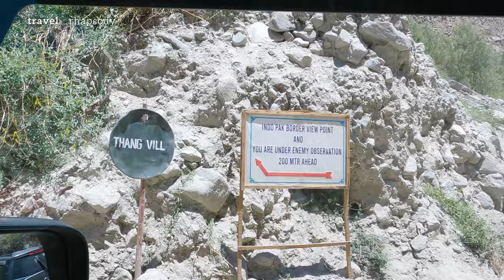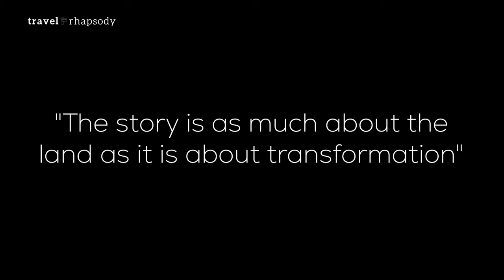Unveiling Majestic Nubra Valley Ladakh: Sand Dunes, Buddha & Camels!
Have you seen sand dunes , a flowing river and lush green valley all at one place ? That sounds unreal, almost impossible right? Well, guess what that is exactly what I came across when I reached my next pit stop at majestic Nubra valley in Ladakh. Sand dunes @10000 , a valley deeply sculpted by the Nubra and Shyok rivers and double humped camels. Its natures musings at its best and that is why I call the Nubra valley as Magical valley.

Bactrian Camels
On one hand you can indulge in some really cool adventure sports like the sand bashing and archery and on the other hand you can take a trip back in sands of time, as you hitch a ride on the double humped Bactrian camels. Now why is it a trip back in time? It is because, the caravans of these Bactrian camels would pass through these narrow valleys of Nubra and connect India to the world famous , silk road - The most important transcontinental trade route of the ancient world. Ladakh , in that sense was truly a gateway for India  to the  ancient world.

Diskit Monastery
One of the other major attractions of Nubra valley is the Diskit Monastery. I know, I know, you would say ...now what is so special about this monastery. Well, it is home to one of the largest statues of Maitreya Buddha - The Future Buddha. It is a magnificent example of Ladakh's Buddhist heritage and a must visit for its panoramic views , that extends, as far as the Siachen region, which also happens to be world’s highest battle ground.

The Last Village - Thang
A little detour from Nubra will then take you to Thang -The last village of India near the Line of Control with Pakistan. Small road markers enroute, Thang suggest , that you are within range of the Pakistani Army, and while you can even see the Pakistan Army bunkers on other side of the LOC, I would say this is actually much of a tourist spot, which does not live up to the hype. Infact what touched me more was the sad tale of how the twin villages in Thang , that got divided by an imaginary line, and changed the lives of the people who have had familial ties in these two villages for centuries. Well such is the reality of the world we live in and I wonder when will we, as humans be able to travel beyond these imaginary lines.

P.S.
I end this chapter on a thought provoking note and I would love to know what you think of it. Please do express your thoughts in comments below and share your stories /experiences from the Magical Valley of Ladakh- The Nubra valley.
Ciao... Till we meet again, in the Zanskar Valley of Ladakh , with some more roads less travelled , with my next chapter of the Ladakh Rhapsody.

00:00 Introduction Cinematics
00:32 How to reach Nubra from Pangong
01:57 Hopeless Place (road) fun road trip
02:41 Arrived at our stay in Nubra
03:47 Things to do
04:36 Diskit Monastery Drone shots
05:49 Famous sand dunes
07:30 Last village of Thang - Under enemy observation
10:33 Next chapter of this road trip